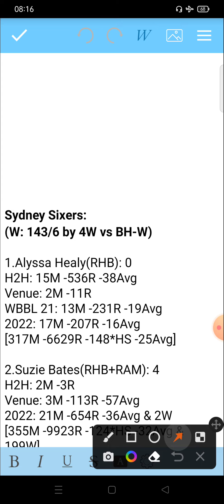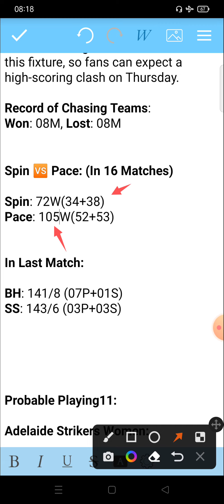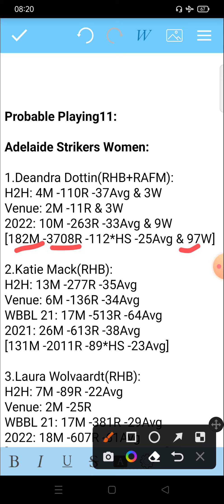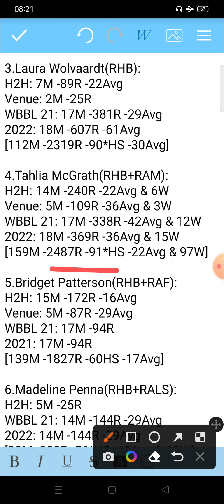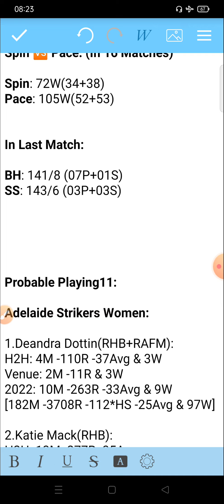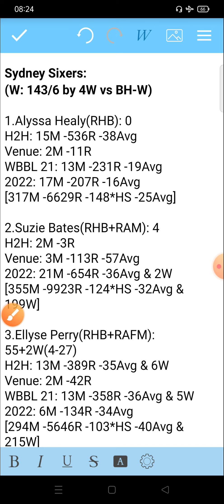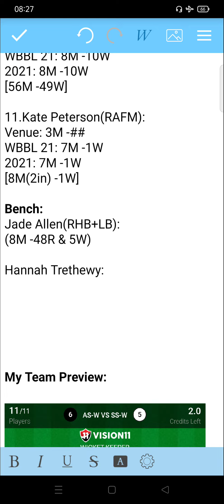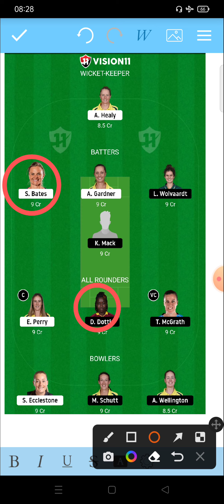AS-W vs SS-W Dream11 Team || AS W vs SS W Women's Big Bash League T20 MatchToday Dream11 Prediction